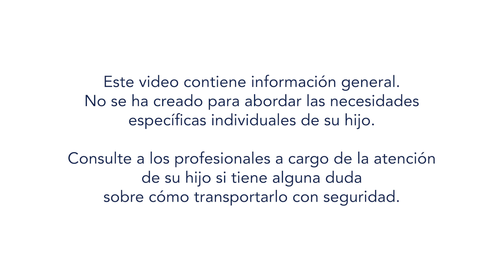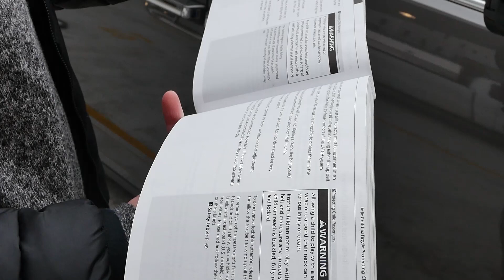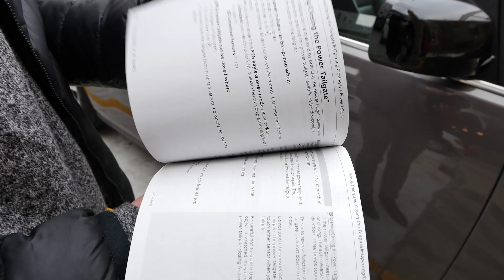Video de instrucciones: Cómo instalar el chaleco modificado EZ-On en el vehículo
Este video le mostrará cómo instalar el chaleco modificado EZ-On en el vehículo. Si tiene preguntas acerca de cómo colocárselo al niño, vea la primera parte. Parte 1